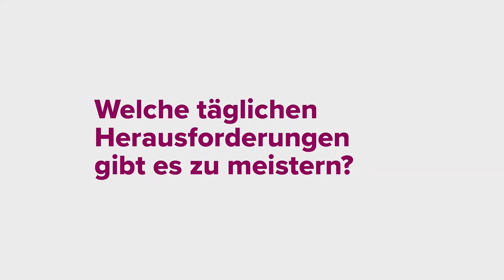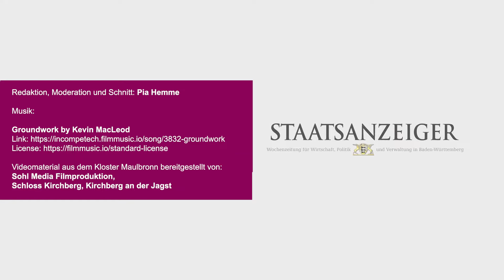Als Technische Angestellte das Unesco-Weltkulturerbe Kloster Maulbronn betreuen | Staatsanzeiger.de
Tanja Heineke (mittlerweile Tanja Pinkepank) ist technische Angestellte bei Vermögen und Bau Amt Pforzheim. Sie betreut das Kloster Maulbronn, das zum Unesco-Weltkulturerbe gehört.
Dort gibt es immer etwas zu tun, zum Beispiel Reparaturen und Sanierungen. Bei den Denkmalgeschützten Gebäuden brauche es besondere Vorsicht vonseiten der Firmen aber auch von Vermögen und Bau, sagt Pinkepank.
"Wenn etwas schiefgehen sollte, dann ist dieser Verlust nicht nur materiell, sondern automatisch kulturell. Solche Schäden können nicht wieder rückgängig gemacht werden."

Als Wochenzeitung für Wirtschaft, Politik & Verwaltung in Baden-Württemberg erscheint der Staatsanzeiger jeden Freitag. Ausgewählte Inhalte aus der Redaktion finden Sie nicht nur hier bei YouTube, sondern auch bei Facebook, Instagram, Twitter und auf staatsanzeiger.de.
Die Staatsanzeiger für Baden-Württemberg GmbH ist ein mittelständisches Medienunternehmen mit Produkten für die öffentliche Verwaltung. Unser Portfolio umfasst Medien, Dienstleistungen und Fortbildungen. Als erfahrener Dienstleister für den öffentlichen Dienst bieten wir maßgeschneiderte Lösungen. Verlag, Vergabe, Agentur, Kongresse: Das sind unsere Geschäftsfelder zu Themen aus Land und Kommunen – auch über Baden-Württemberg hinaus.